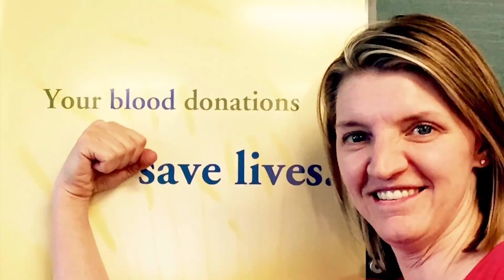February 7, 2024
Jenny Driscoll